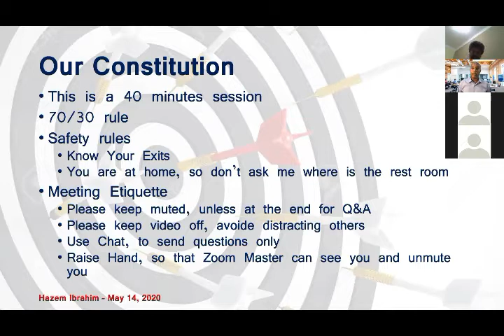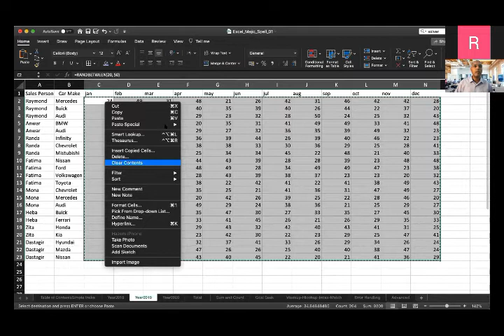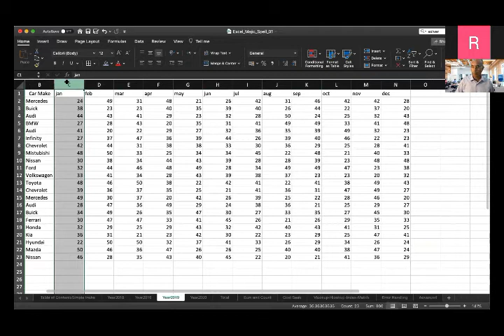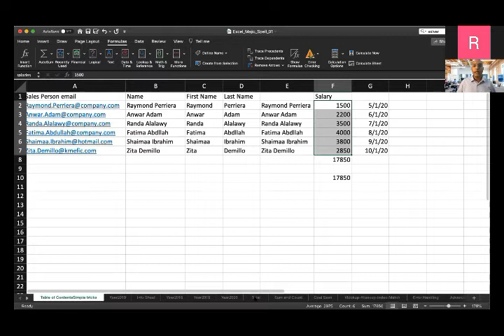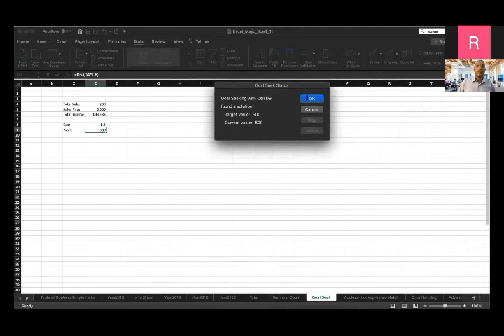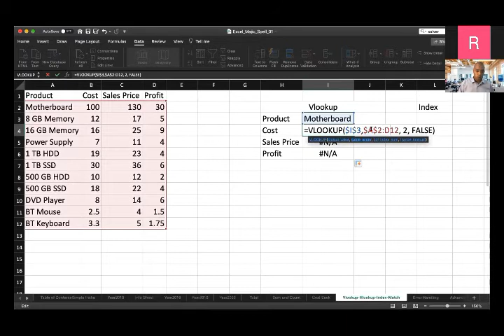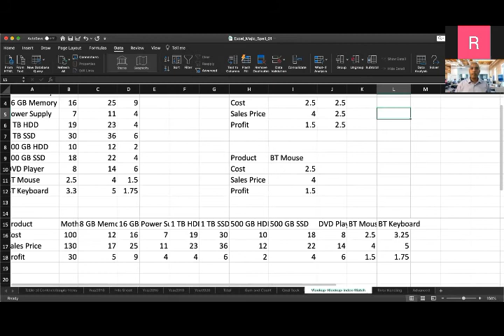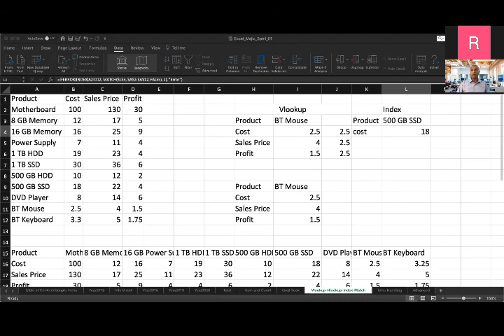Magic with Excel (Hazem Ibrahim)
Basic insight into specific formulas